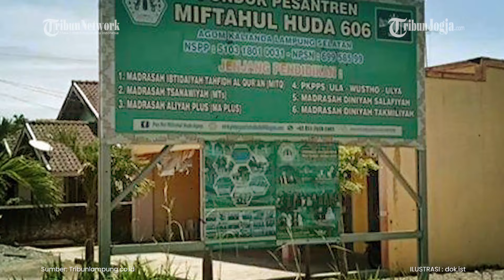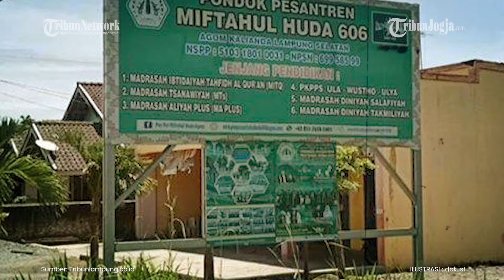Santri Ponpes Tewas Dianiaya Seniornya Gara gara 'Mahar' Tak Latihan Silat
Seorang santri di Pondok Pesantren Miftahul Huda 606 di Desa Agom, Kecamatan Kalianda, Lampung Selatan meninggal dunia diduga dianiaya seniornya.

Dia meninggal dunia di RSUD Bob Bazar Kalianda, pada hari Minggu, 3 Maret 2024 kemarin.

Berdasarkan penyelidikan, santri berinisial MF tersebut meninggal setelah diberi 'mahar' akibat tidak mengikuti latihan silat sebagai persiapan kenaikan sabuk.

Editor Video : Veri Vesiano
Narator : Prisca Ruri
Editor Naskah : Mona Kriesdinar
Produser : Ribut Raharjo
(vsn)